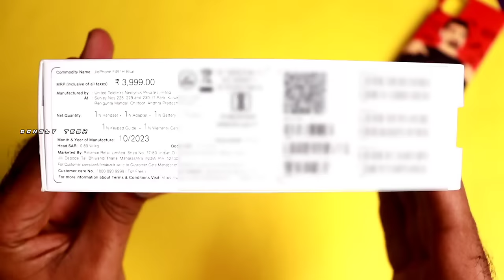😍 Jio Phone Prima 4G Unboxing & Review In Tamil 🔥 Jio Phone F491h 😎 How To Use WhatsApp Jio Phone ⚡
Jio Phone Prima 4G Unboxing And Review In Tamil Jio Phone F491h  How To Use WhatsApp In Jio Phone

JioPhone Prima:

Ideal for those gearing up for the digital life, JioPhone Prima has bold & premium design with apps like Youtube, Facebook and WhatsApp, along with Jio Entertainment Apps. It also has a long-lasting battery and Digital camera. JioPhone Prima 4G Keypad Phone with Premium Design, YouTube, Whatsapp, JioTV, JioCinema, JioSaavn, JioPay(UPI), Video Calling, LED Torch, Digital Cameras | Blue | Locked for JioNetwork

Overall good pakadge under budget of 3k.. Jio 4G mobile feature phone..will help to parents who don't want to use smartphone. And Mom can easily carry this in small money wallet.😅
I have purchased yesterday and it was single day delivery by Amazon..! I will review it for couple of days and will edit my review after 1 week use..! Thanks